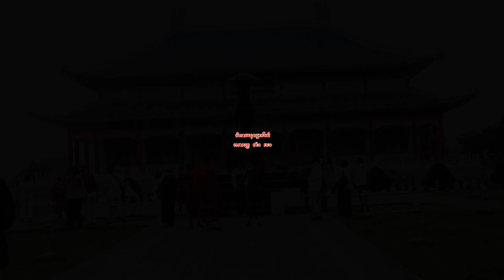វិហារអនុស្សាវរីយ៍លោកគ្រូ ថាំងចេង / Memorial Temple Teacher Thang Cheng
សូមស្វាគមន៍ទស្សនិកជនទាំងអស់ដែលចូលមកទស្សនាឆានែលព្រះធម៌ខ្មែរ។ ខ្ញុំសូមថ្លែងអំណរគុណយ៉ាងជ្រាលជ្រៅដែលបានចូលមកទស្សនានិងគាំទ្រ ជូនពរមានសុខភាពល្អជានិរន្តរតរាងទៅ
Listen more Grow Intellectual _ ស្តាប់ច្រើន ចម្រើនបញ្ញា